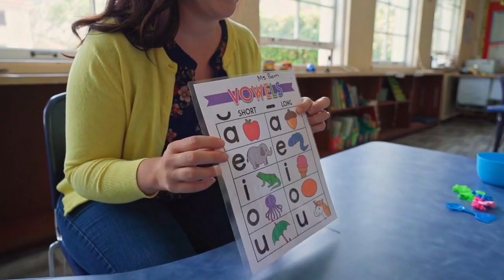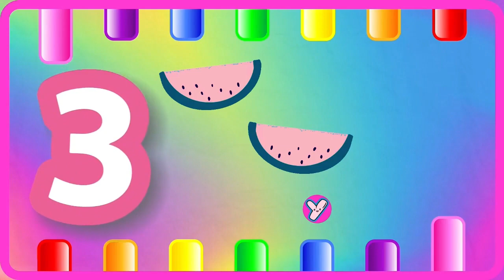ABC Phonics for Toddlers! A for Apple Alphabet Song | 123 Song | Learn Colors & Phonics Sounds | 687